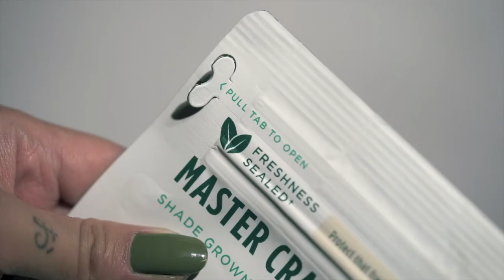Matcha + Green Tea Bags | High Quality Ceremonial Grade Matcha + Full Leaf Tea in Convenient Sachets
INTRODUCING *NEW* MATCHA + GREEN TEA BAGS
Green tea that's actually green! Enjoy the sweet, umami notes of matcha with the convenience of a tea bag sachet.